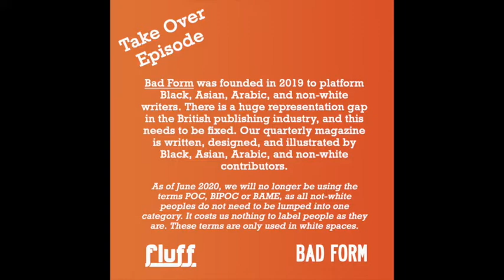1.25 Fluff Take Over: Bad Form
Fluff Listeners! We are delighted to hand over the microphone this episode to the vibrant and SUPER INTERESTING Amy and Sophie of @badformreview ! For our 25th episode you are getting Double Sagittarius energy 🔥 🔥 ! Check out their discussion points below- we are hooked in already! Thank you Bad Reform for bringing your work to Fluff

“What percentage of children’s books published in the UK in 2017 had a main character who was not white? How can we talk about Black, Asian, Arabic and other non-white people without lumping them together in yet another acronym? What are the right and wrong ways to “do representation” in books? Tune in as @sophiem_ng and @amyindiamae from Bad Form talk all things books and representation in this Fluff takeover!”

All the books, articles and authors discussed in this episode:

Brave New Words: The Power of Writing Now - Susheila Nasta
Alain Mabanckou - Black Bazaar
The Private Joys of Nnenna Maloney - Okechukwu Nzelu
Orientalism - Edward Saïd
I, Tituba, Black Witch of Salem - Maryse Condé
Le chemin de Jada and Comme un million de papillons noirs - Laura Nsafou
Angela Davis: An Autobiography - Angela Davis
Toni Morrison
Léonora Miano

Gal Dem on Normal People